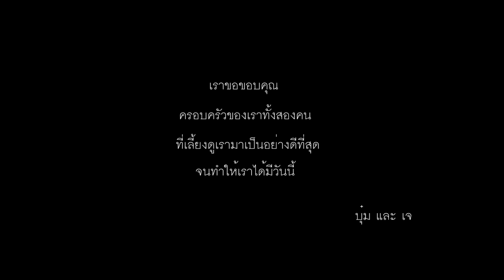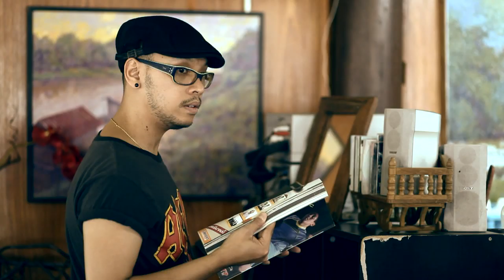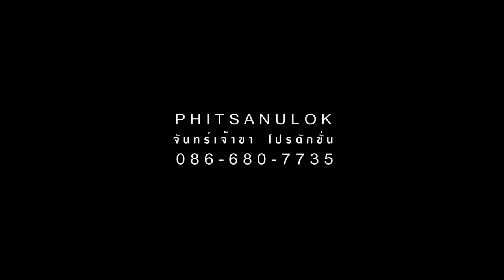Wedding Presentation_Bum and Jay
รับผลิตงาน  VDO  ทุกรูปแบบ จันทร์เจ้าขา โปรดักชั่น